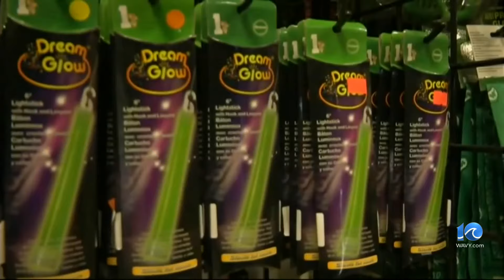How to stay safe on Halloween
Halloween is nearly upon us, and one of the scariest things about trick-or-treating is the potential for kids to get hurt.